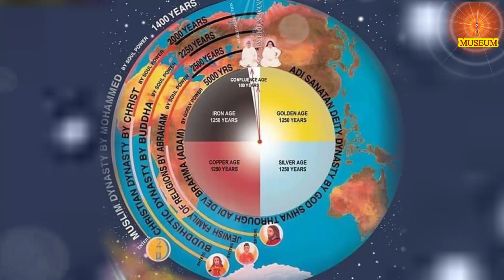Baba's Tamil Murli 24.09.2022, இன்றைய தமிழ் முரளியின் சாரம் B.K. Uma Sister....